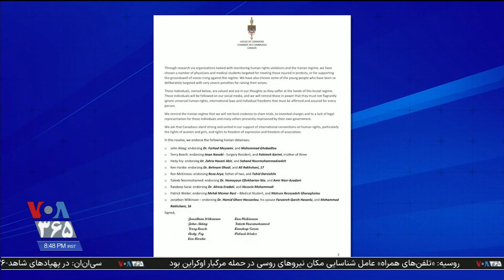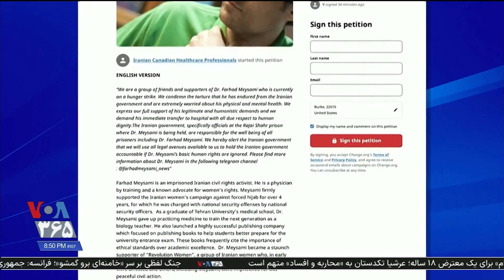دکتر کتایون رهنوردی: همبستگی کادر درمان برای کمک به مردم ایران مایه خوشحالی است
دکتر کتایون رهنوردی از فعالیت پزشکان در خارج از ایران، در قالب گروه‌هایی برای حمایت از پزشکان و کادر درمان زندانی و در خطر اعدام می‌گوید | بخشی از ویژه برنامه همبستگی و خرد جمعی